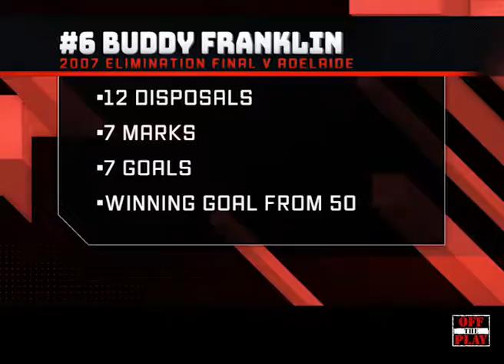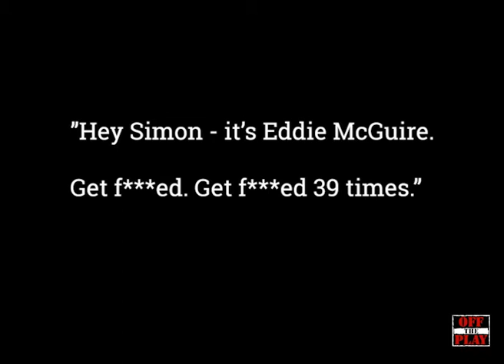7 MASSIVE Finals Performances Of The AFL Era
From 1990 onwards there has been many great finals matches by individual players - and here's seven of the most memorable.

OFF THE PLAY is the brainchild of Jackson Clark (NT Football With Jackson Clark) and Paul Robinson (one of the men behind The Carlton Draft & The Ressies Footballer.) This account is full of videos and interviews that will be a sight for any footy nuffie's sore eyes.